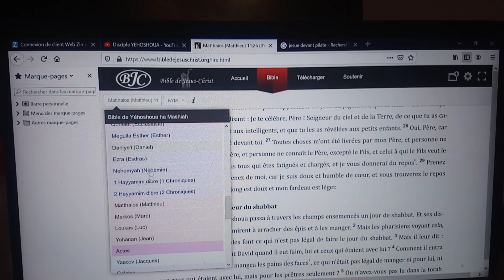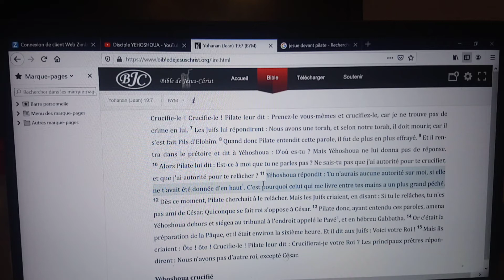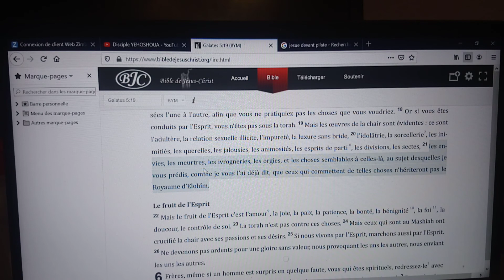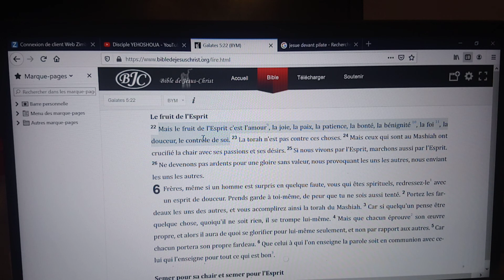La douce humilité de YEHOSHOUA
Partage pour le perfectionnement des saints